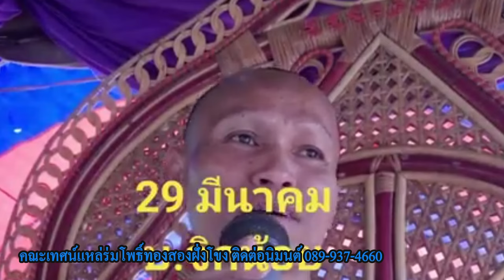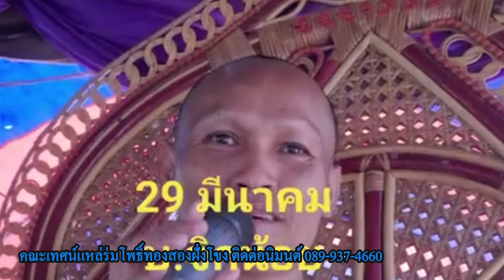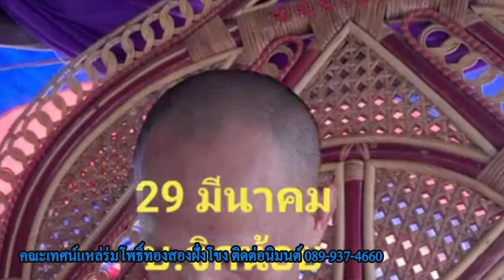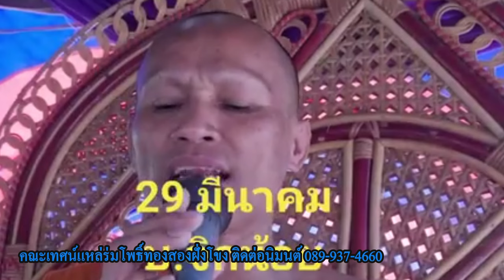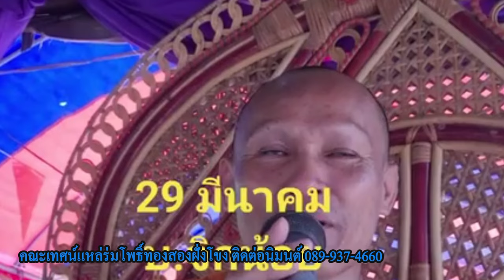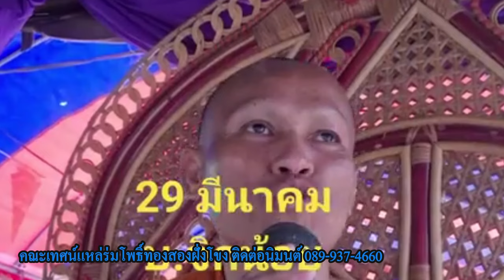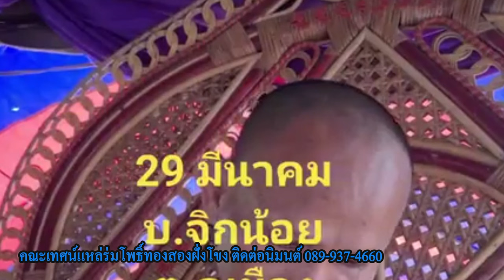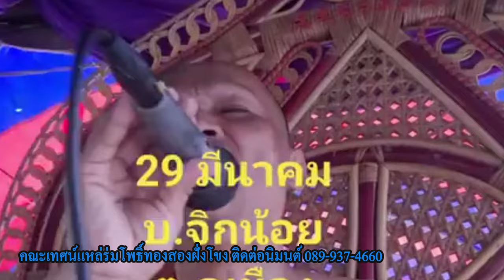หัวอกตายายหลานใส่กรรม